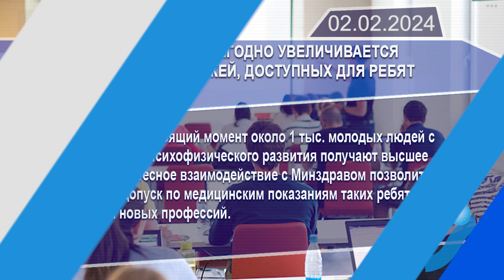Новостная лента Телеканала Интекс 02.02.24.